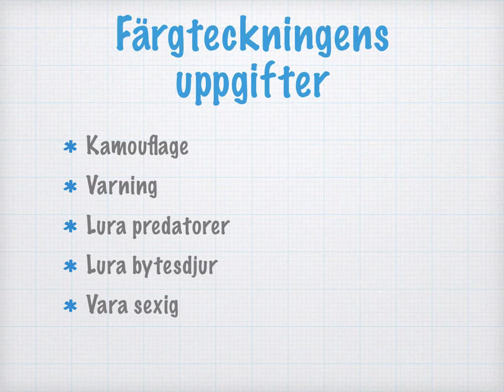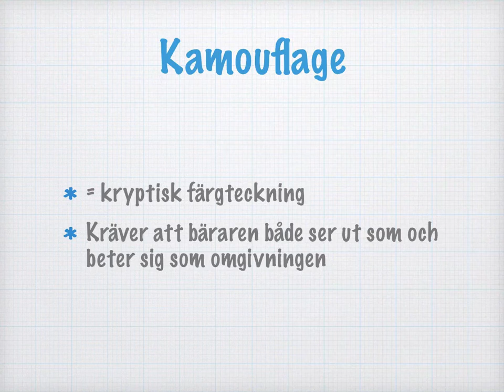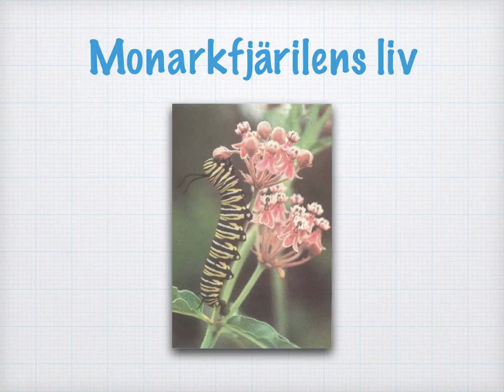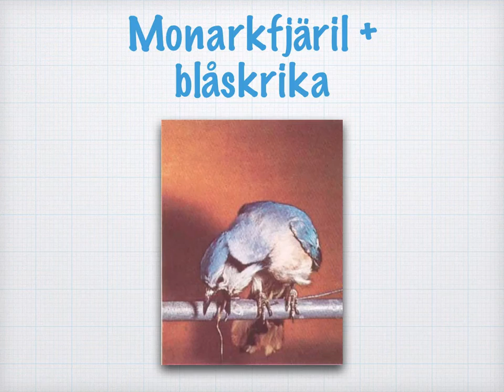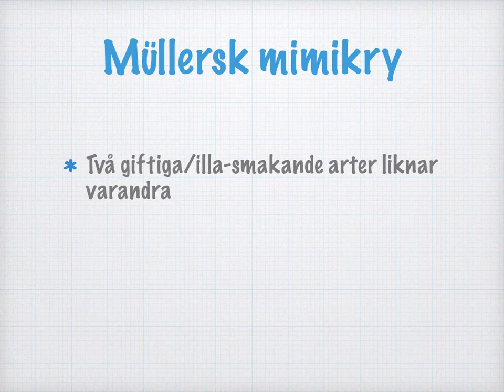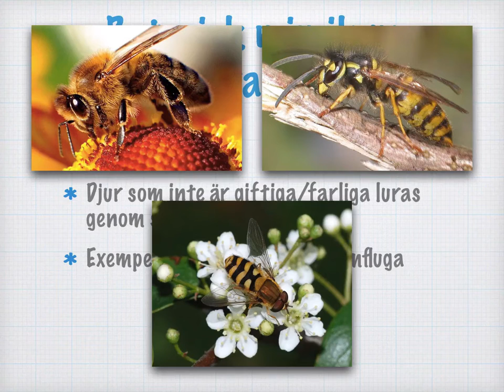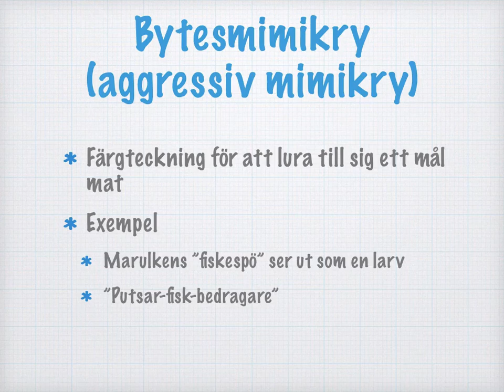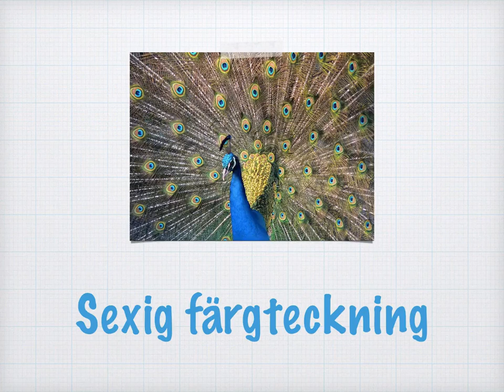Färgteckning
Bildkällor:
• Björkmätare Martinowksy from nl [GFDL or CC-BY-SA-3.0 via Wikimedia Commons
• Påfågel By BS Thurner Hof (Photo taken by user BS Thurner Hof) [GFDL or CC-BY-SA-3.0 via Wikimedia Commons
• Moderna soldater By LCpl James D. Evans [Public domain], via Wikimedia Commons